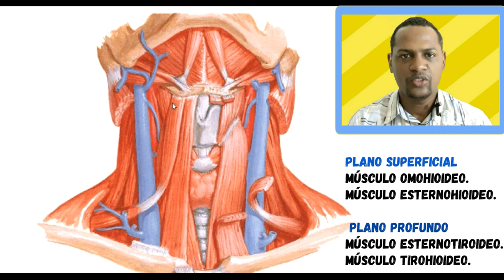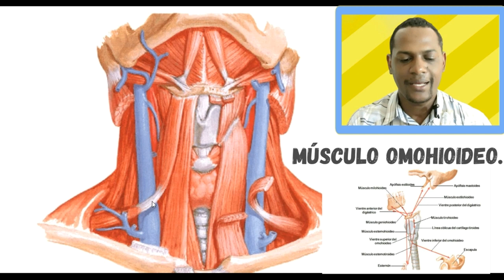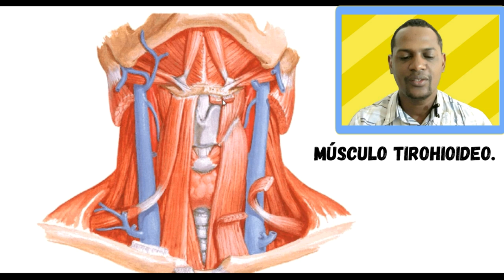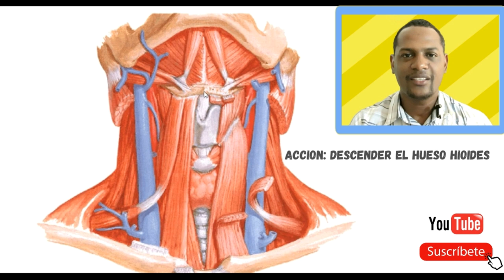Músculos Infrahioideos (Como un estudiante debe aprender)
Aquí en este vídeo hablamos de la inserciones y acción de los siguientes músculos:
Músculo omohioideo.
Músculo esternohioideo.
Músculo esternotiroideo.
Músculo tirohioideo.